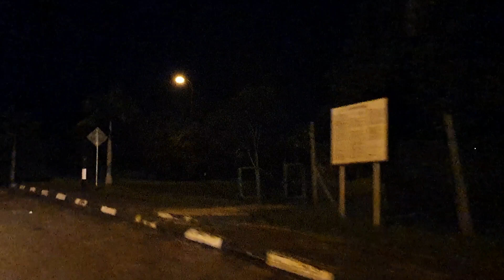MUTER DORMITORY MUKAKUNING Full • Dari Blok A, Blok B, Blok C, sampe Blok Q, Blok R, Blok P Ujung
Kawasan Industri paling bagus se Indonesia.